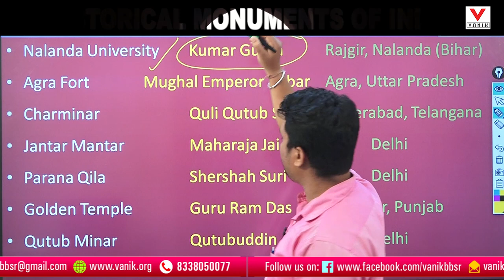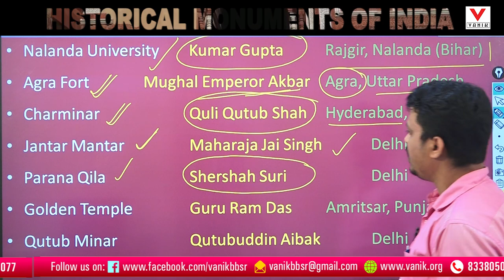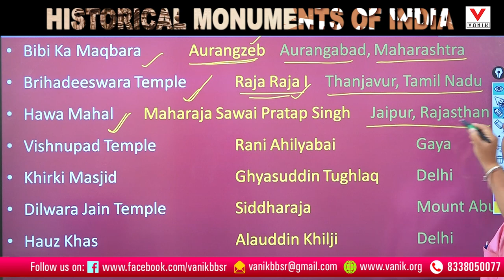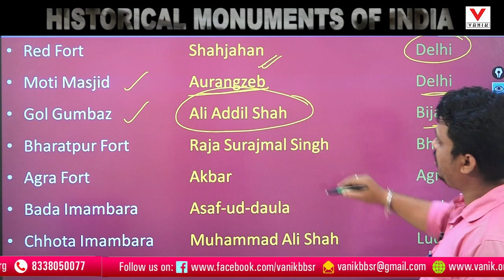HISTORICAL MONUMENTS OF INDIA | SHORT VIDEO | VANIK SMART CLASS